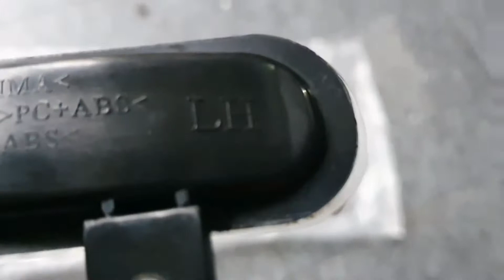Sparepart mobil innova sen sepion dan headlamp berangkat ke kota bandung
Sparepart mobil kali ini adalah sen spion dan headlamp toyota innova 2010 mau di kirim ke kota bandung.
Kondisi spare part mobil barang pernah baru.